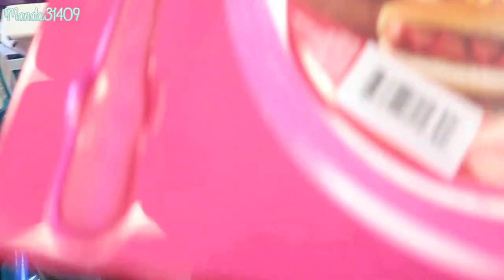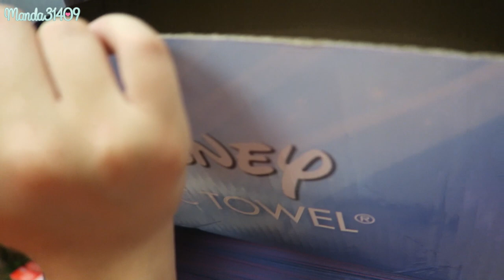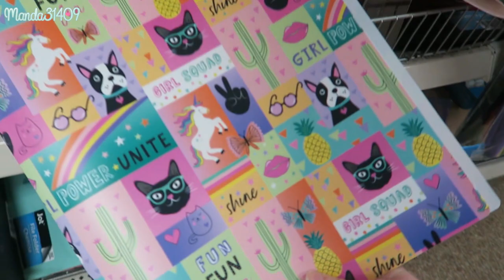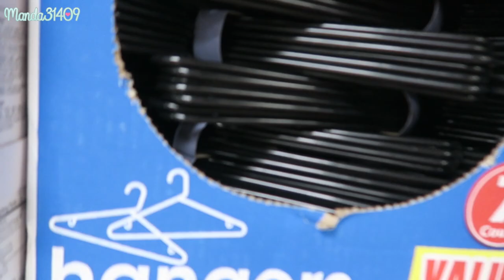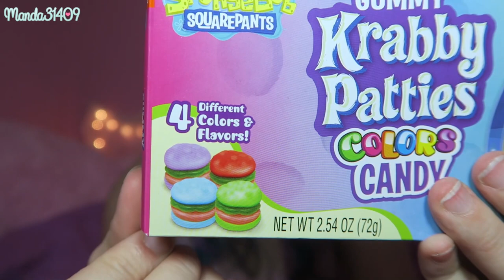Buying Myself Everything I Want... DOLLAR TREE SHOPPING SPREE!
♥FILMING/VIDEO INFO♥
-My Filming Equipment: